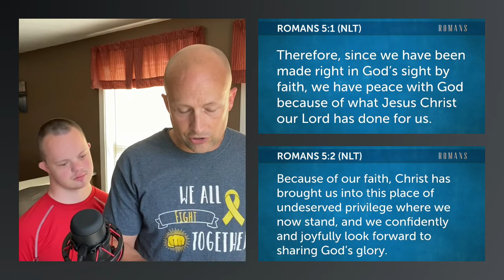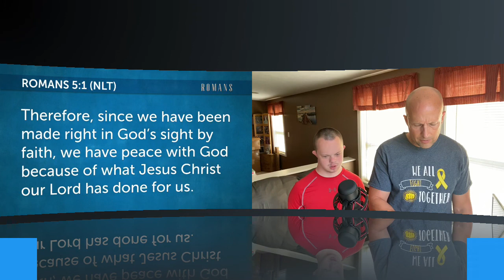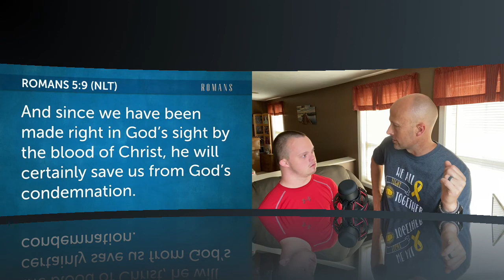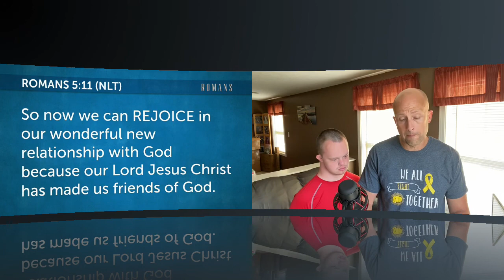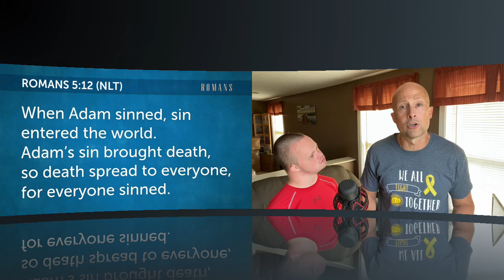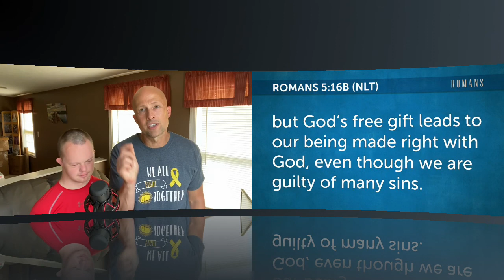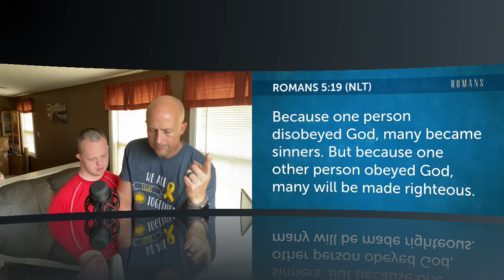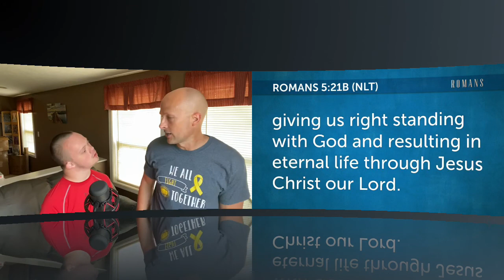Romans 2 (Great Chapters in the Bible) Part 2 (June 30, 2021) Devotion/Bible Study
It is a calling on my life to Motivate others through the MOTIVATIONAL word of the day each week to reach higher than they that they could through the love and teaching of God’s Holy Bible!

Here is a time to slow down and find some motivation to keep moving forward with the MOTIVATIONAL word of the day: WORK

My name is Chad Hensley. I am a JesusFollower, a husband, a dad of 6, a papa, and pastor at HGBC. I am determined to be constantly growing, moving towards, and preparing myself to reach upward and onward to the high call of God. My goal is to be a JesusFollower in all areas of my life. I am not where I was, but I am not where I need to be yet either. The cross of Jesus Christ is central in my life and the Bible is my sword! In preparing for the moments that lie ahead I am readying myself to the hit the mark of being in God’s good and perfect will for my life!